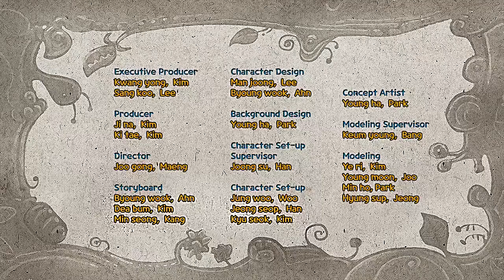爆笑虫子第一季07